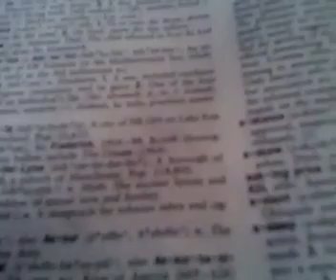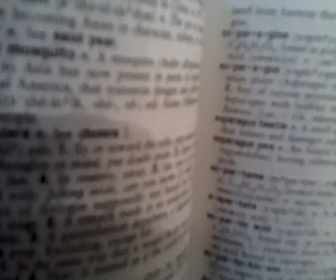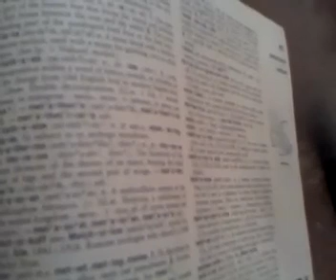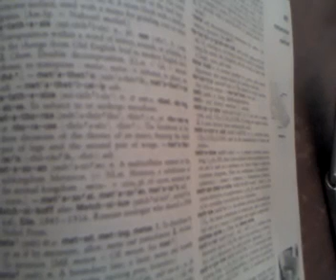what is aspertame?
me reading what the 3 main components of aspertame out of the dictionary. im not ingesting it. (•̪●)